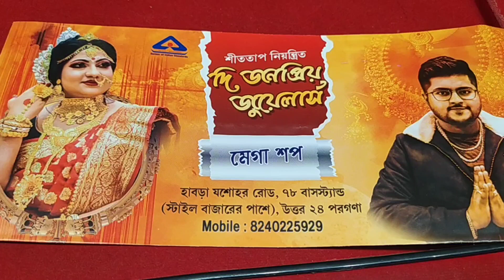part 2 video Exclusive bridal collection very low budget.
The janapriya jewellers Habra 78bus stand beside style bazar.